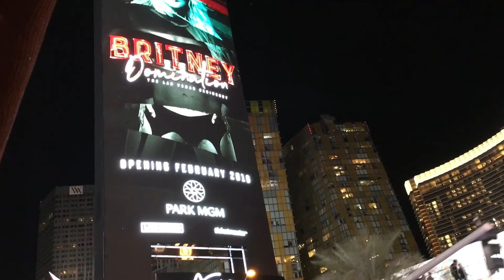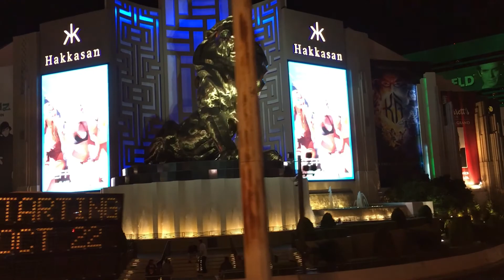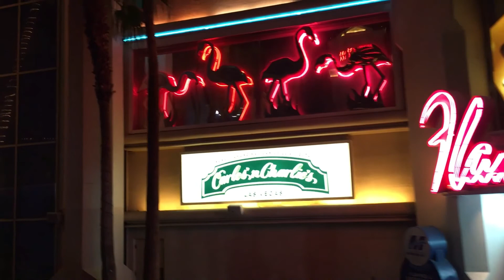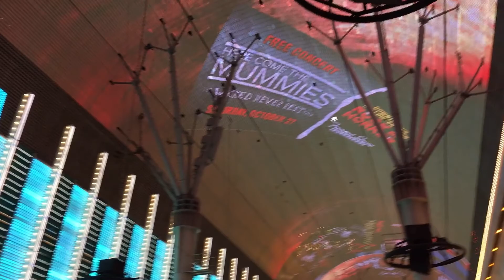Vegas Videos 2018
My trip to Las Vegas - Hoover Dam and Grand Canyon.